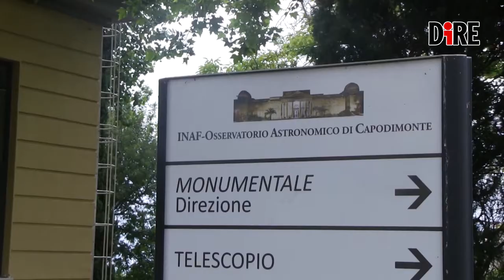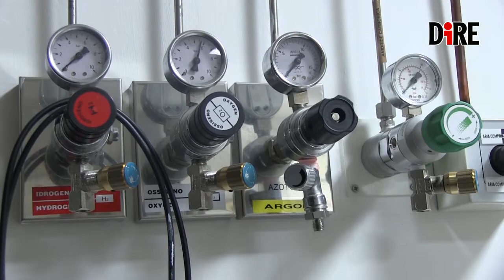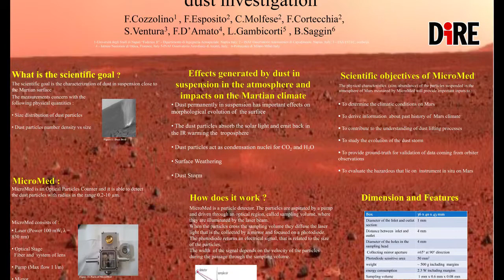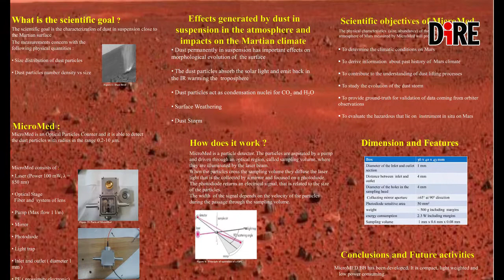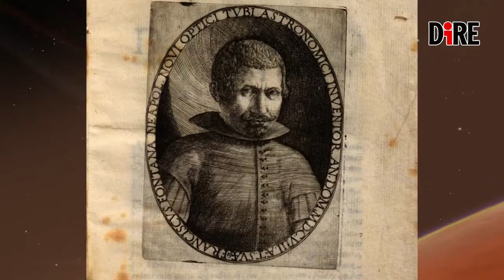ExoMars 2020: MicroMed, un viaggio da Napoli a Marte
MicroMed è un sensore di polvere, analizzerà infatti il pulviscolo atmosferico a livello della superficie di Marte grazie ad una pompa campionatrice. Lo strumento made in Italy sarà inserito in una suite tutta dedicata alla polvere chiamata Dust complex, con responsabile scientifico russo, all'interno ci sarà un sensore che misura il movimento della sabbia, cioè il movimento dei granelli più grandi che saltano sul terreno e che poi con il loro impatto sulla superficie fanno sollevare la polvere.

Ce ne parlano:
- Marcella Marcon, Direttrice dell'Osservatorio Astronomico di Capodimonte
- Francesca Esposito, Ricercatrice dell'Inaf-Osservatorio di Capodimonte